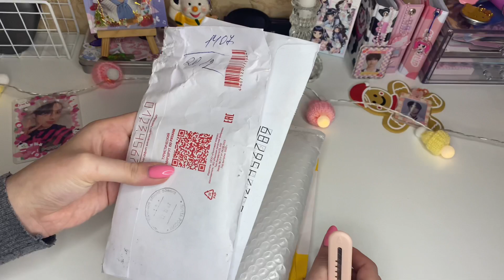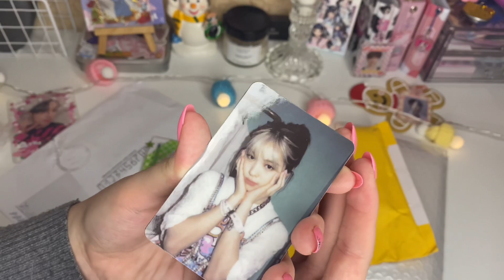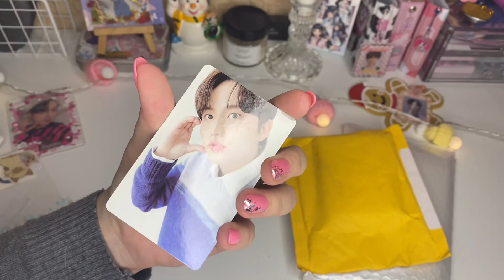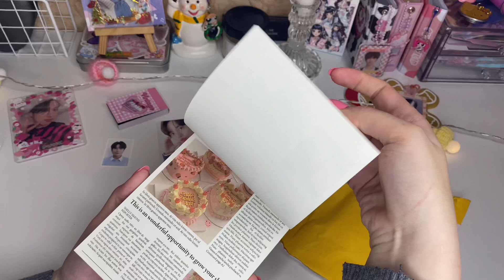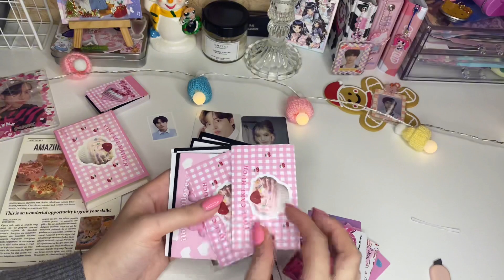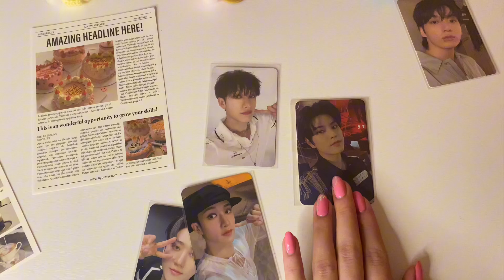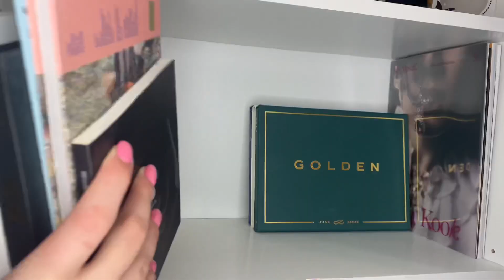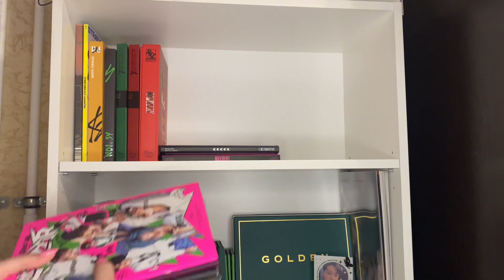vlog ep 9 | распаковка подарков и обменов kpop карт, уборка стеллажа, мои будни🩰💖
ссылки нашла для вас🩰
наклейки